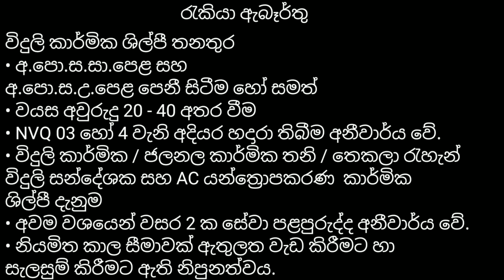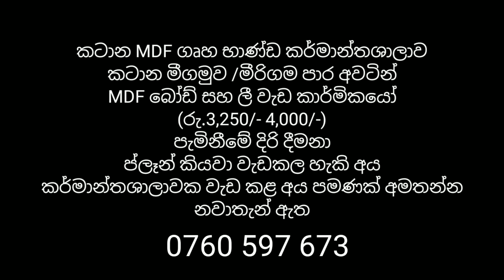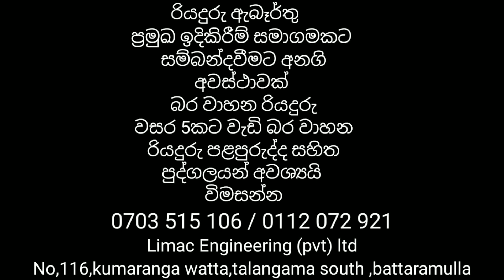ලක්ෂ ගනන් වැටුප් ලැබෙන රැකියා ඇබෑර්තු රැසක් /Sri lanka job Vacancies/ඉක්මන් කරන්න